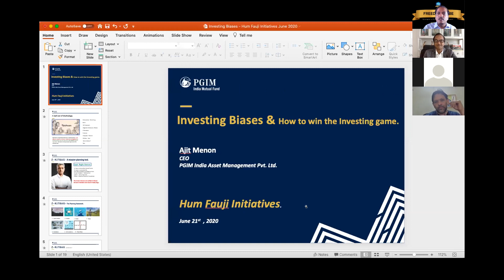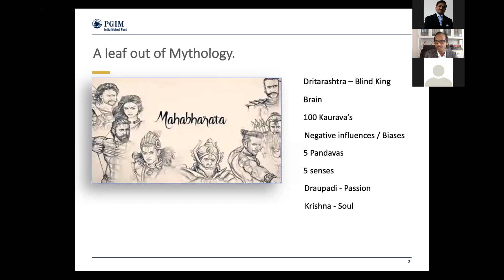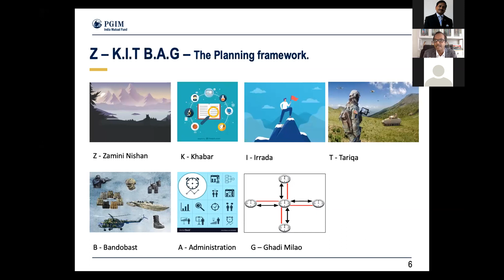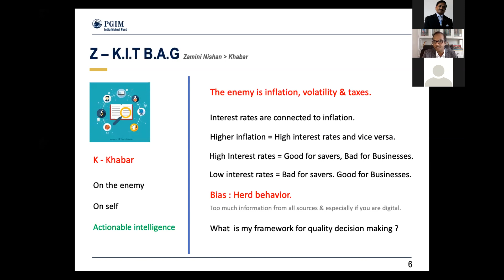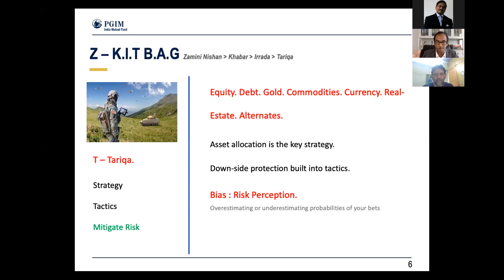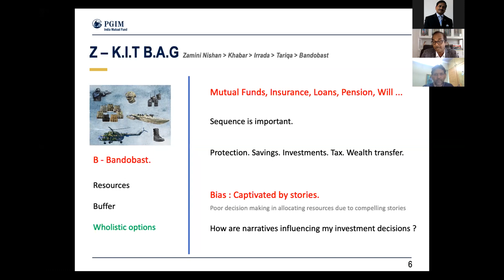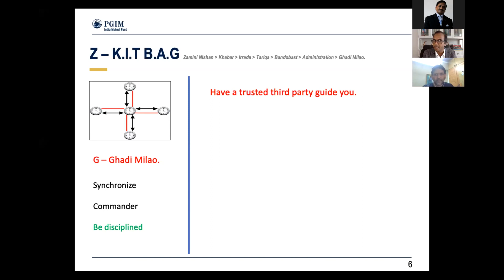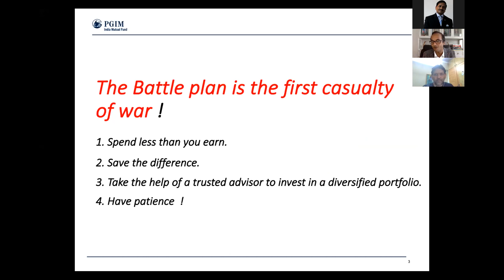Investing Biases & How to Win the Investing Game - By Ajit Menon on 'Freedom To Be'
Ajit Menon is the Chief Executive Officer of PGIM India Asset Management Pvt Ltd. As the CEO, Ajit oversees all aspects of the asset management business, including mutual funds and portfolio management services. Ajit is responsible for the direction of the business and its growth strategy. He brings to the table keen analysis, insights and a team approach to drive organizational improvements and implementation of best practices.

An industry veteran, Ajit has over two decades of leadership experience in business strategy, distribution, sales and marketing. He joined PGIM India from Tata AMC where he was the Head of Strategy.

He is associated with key industry bodies and is a sought after speaker at various domestic forums and conferences. His flow of words and how he connects things and issues while speaking is terrific!

At Freedom To Be Summit, that was first of its kind business summit for armed forces officers, he spoke about Investing Biases & How to Win the Investing Games.